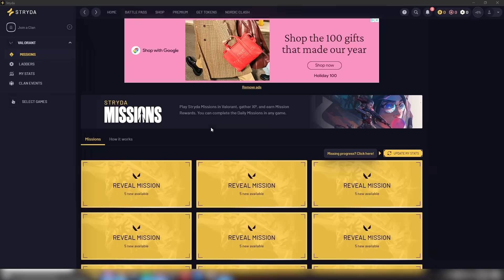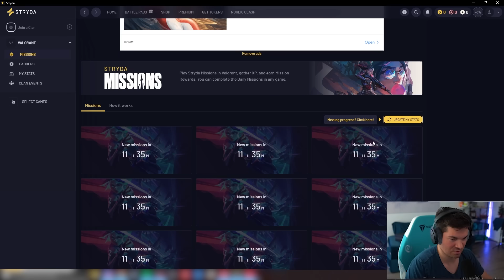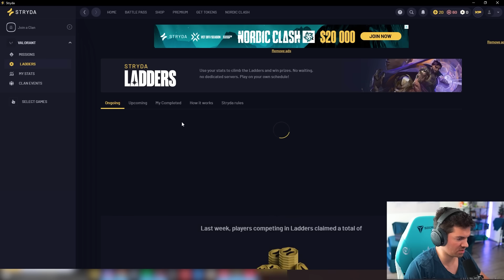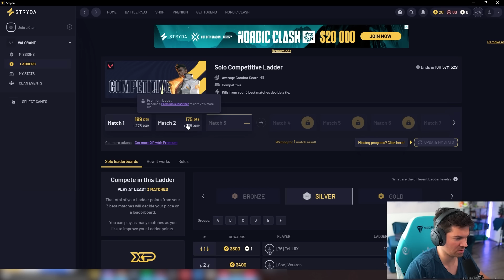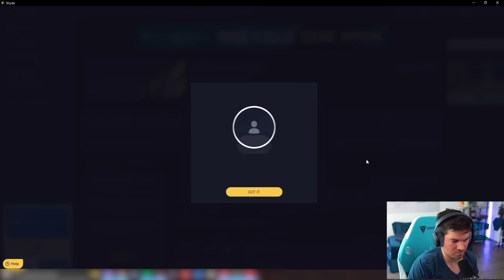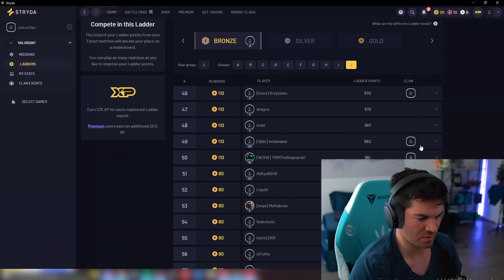The best way to get free skins in Valorant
Stryda is a tool that tracks your Valorant statistics while allowing you to earn points as you play, which can be exchanged for in-game items (such as Riot Games cards to purchase skins, etc). They are Riot Partners :D